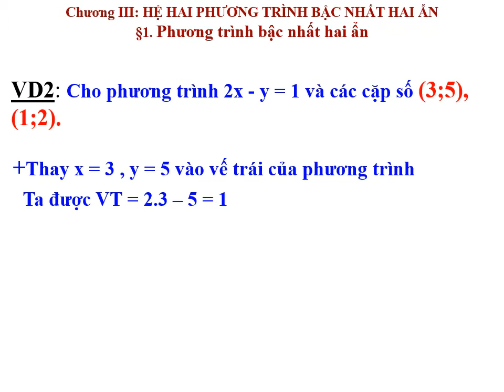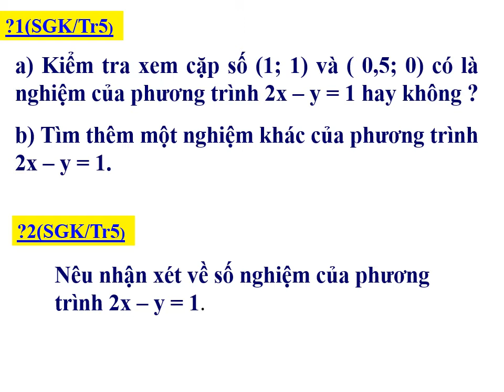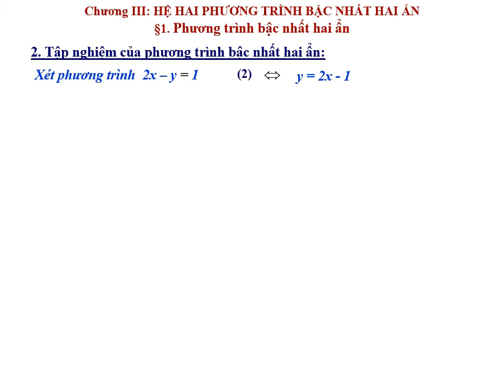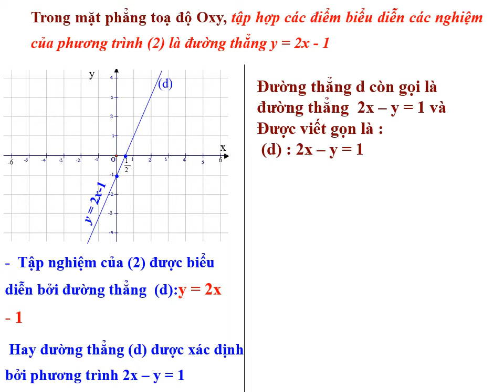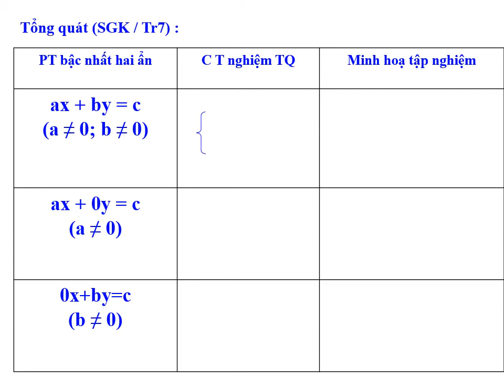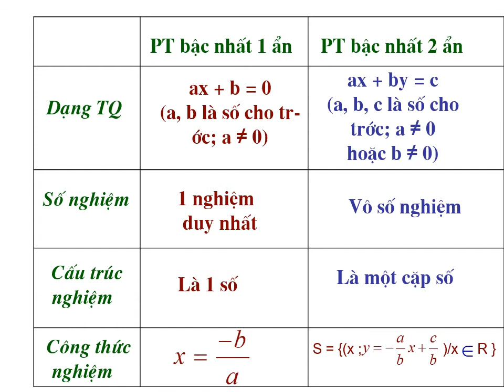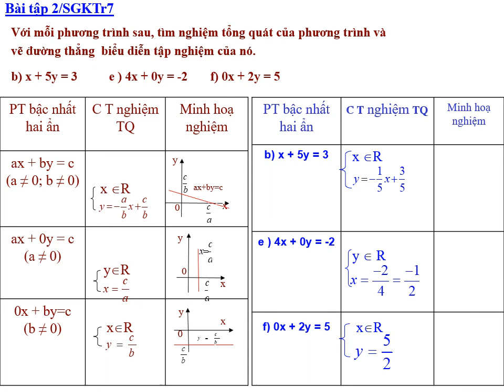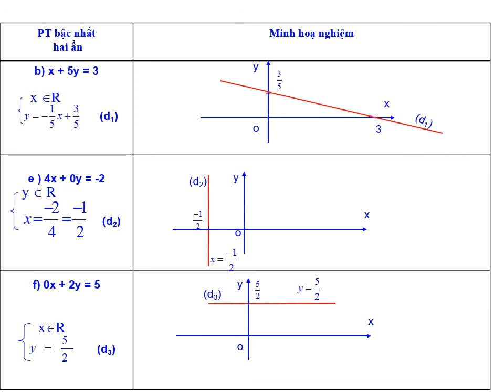TOÁN 9 (Tuần 16 / HK1) - Đại số: PHƯƠNG TRÌNH BẬC NHẤT HAI ẨN